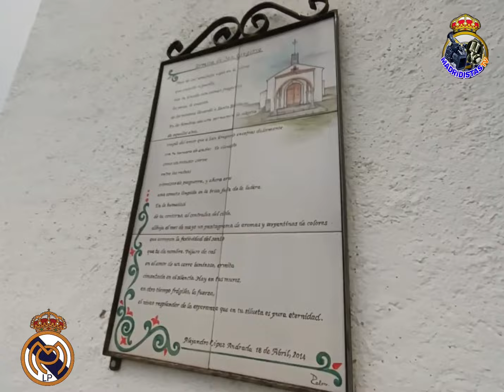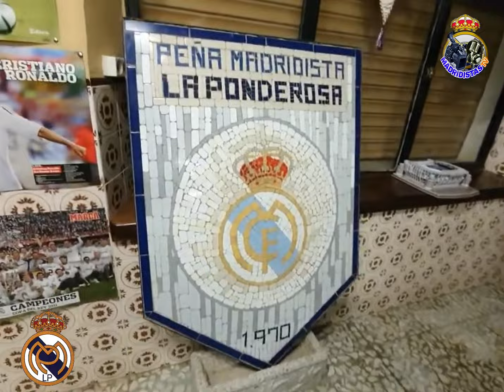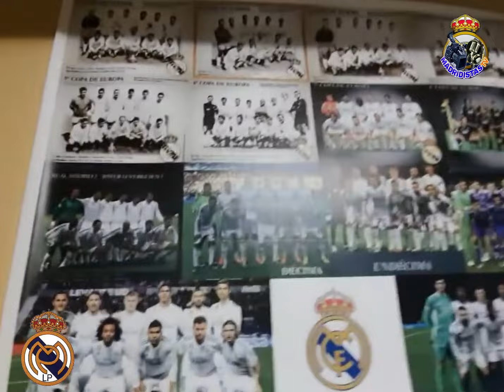50 ANIVERSARIO DE LA PEÑA MADRIDISTA "LA PONDEROSA"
Celebramos el 50 Aniversario de la Peña Madridista "La Ponderosa", en Villanueva del Duque ( Córdoba), una celebración por todo lo alto con la elegancia y familiaridad que nos destaca como Madridistas.